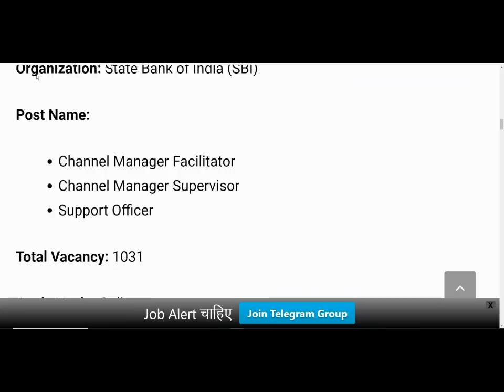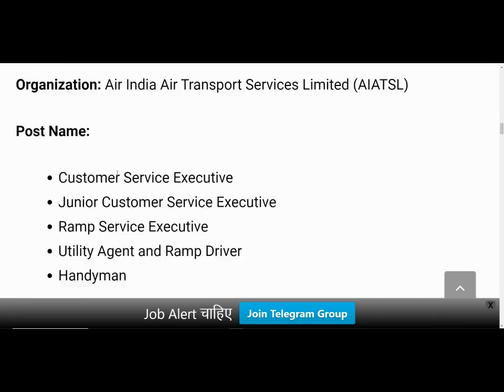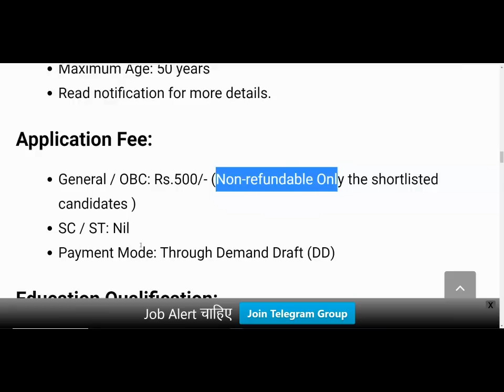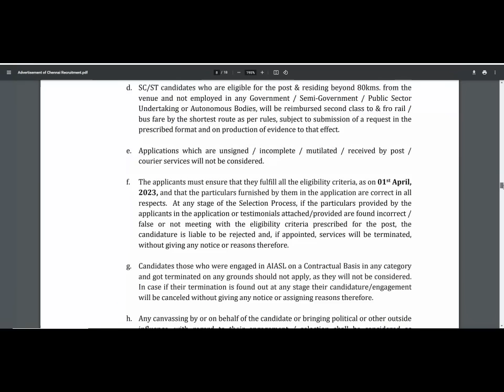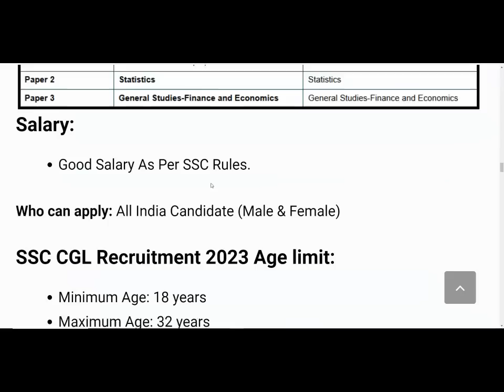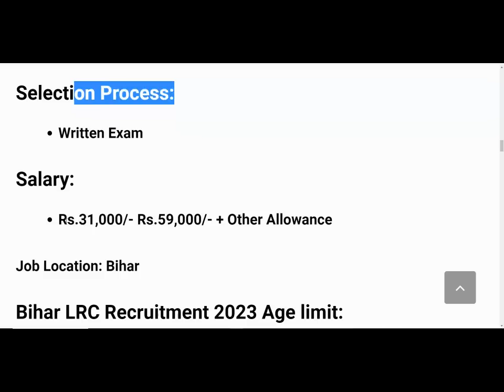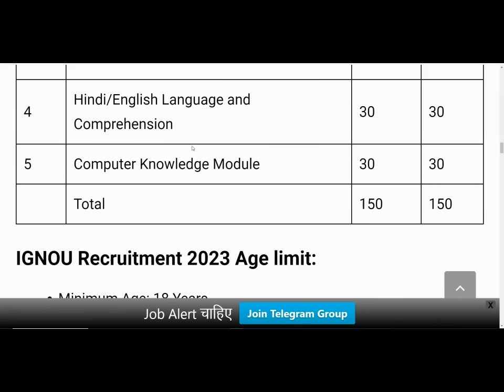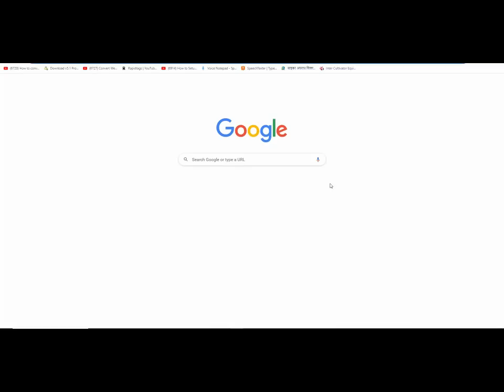Top 5 Government Job Vacancy in April 2023 | Latest Govt Jobs 2023 / Sarkari Naukri 2023